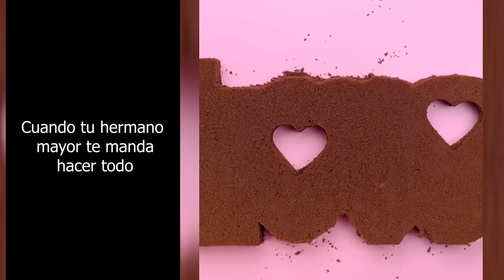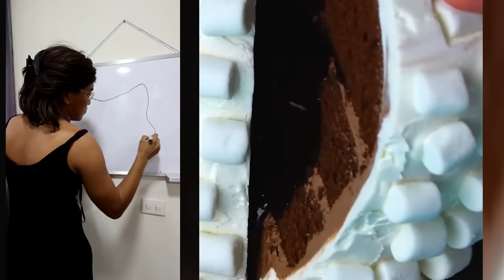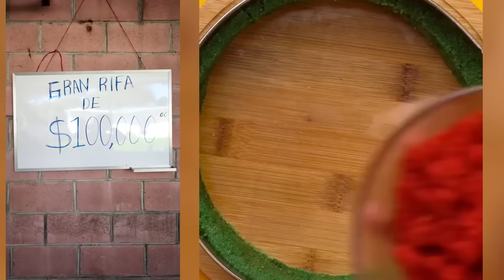LOS NUEVOS TIKTOKS DE @ALFREDO LARIN @RUBÉN TUESTA 😭 Storytime Con Pastel parte #78